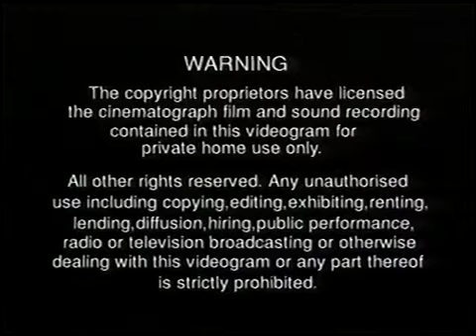Around the World (UK Version) Part 1